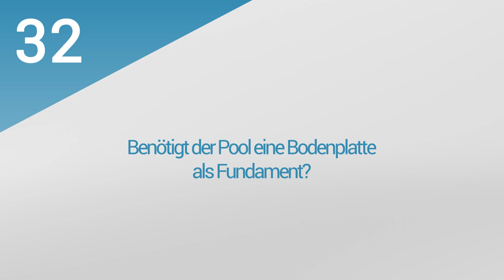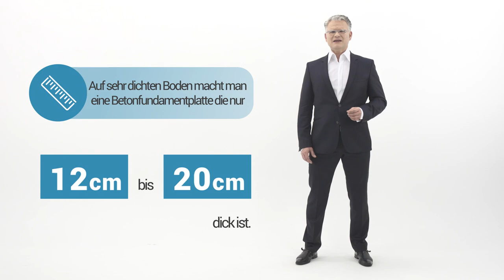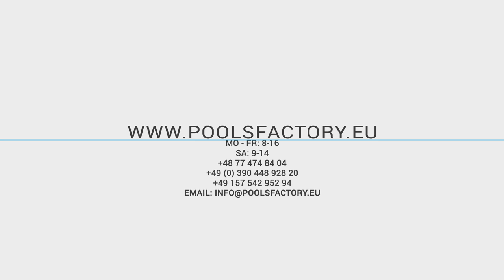9. PoolsFACTORY GROUP GFK Pool Schwimmbecken Poolmontage - Bodenplatte, Pool-Installation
Der Film beantwortet Fragen:
1. Wird eine zusätzliche Poolisolation benötigt?
2. Benötigt der Pool eine Bodenplatte als Fundament?
3. Warum muss ich Styrodur auf eine Betonbodenplatte legen?
4. Muss die Styrodur-Schicht auf die gesamte Oberfläche der Bodenplatte?